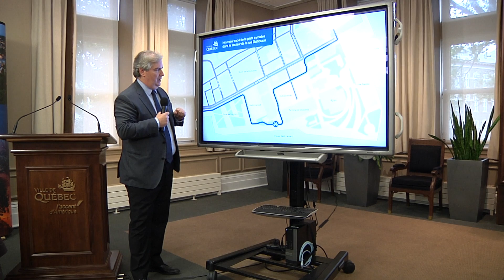Déplacement de la piste cyclable de la rue Dalhousie